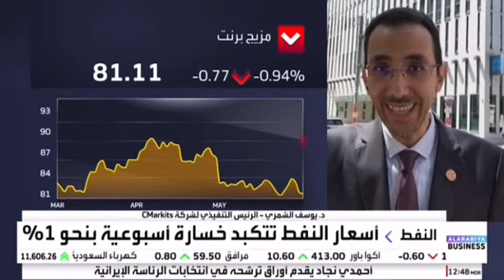YAlshammari comments on OPEC+ meeting June 2024